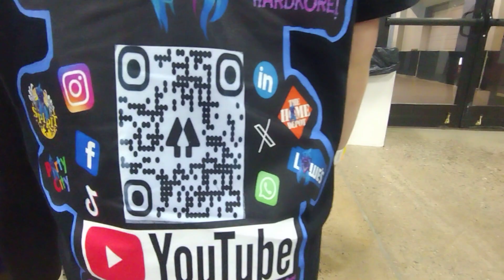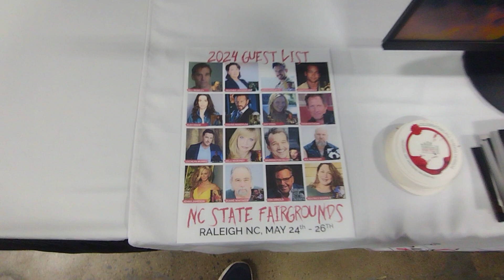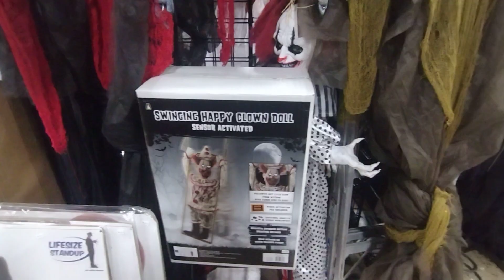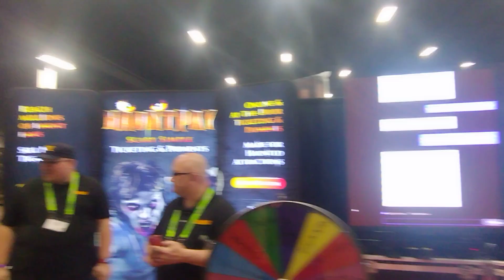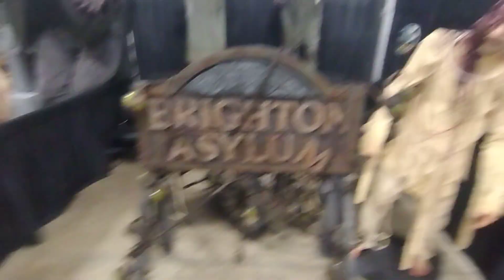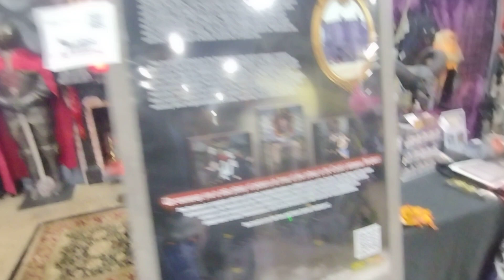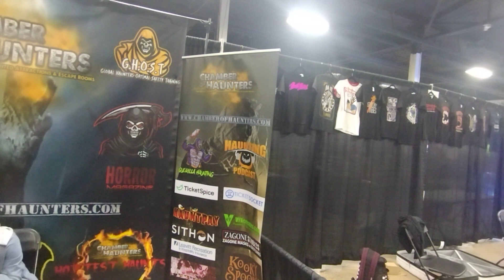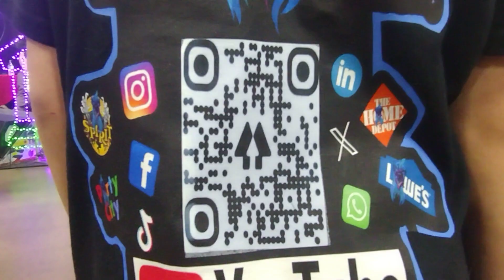East Coast Transworld is Hardkore!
Full walk thru of East Coast Transworld Philly PA.   🤙🦾